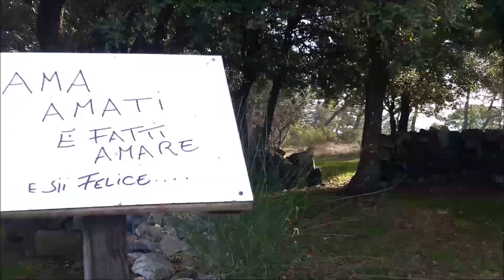MAŁA, ZIELONA GÓRA ZA BLOKIEM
Zapraszam w jedno bardzo ciekawe miejsce, które się znajduje tuż za moim blokiem. Aż grzech nie chodzić tam częściej.
A ciekawe jest z wielu przyczyn, I o nich będę jeszcze opowiadać.